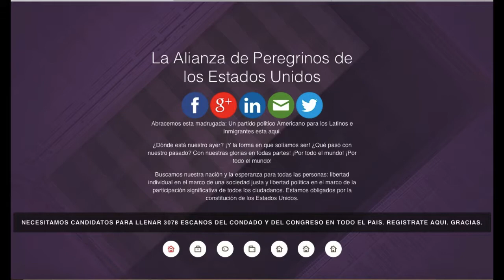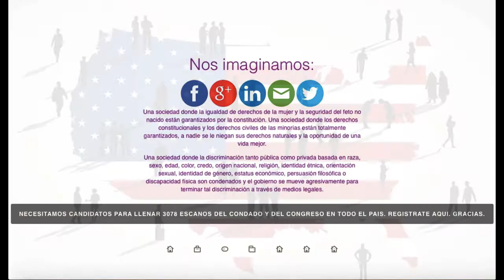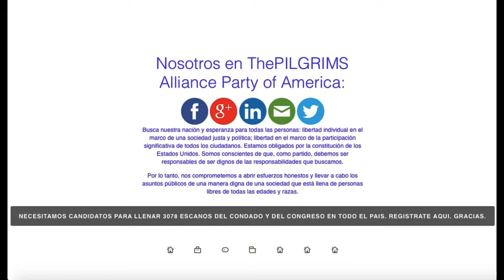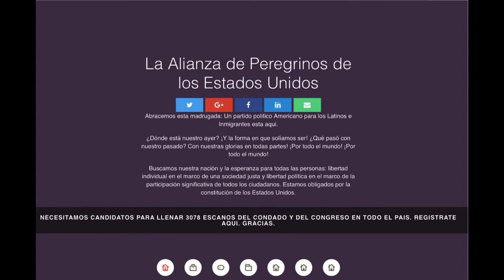La Alianza de Peregrinos "SmithieGoesWest" SmithieForPresident 2020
A Latino focused political party. La Alianza de Peregrinos de Los Estados Unidos (The Pilgrims Alliance Party of America - PAL)